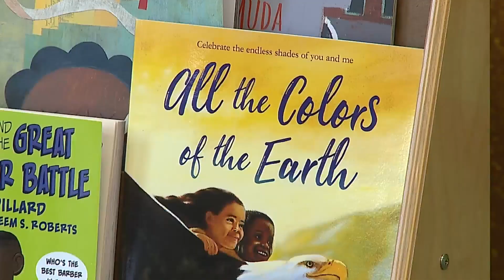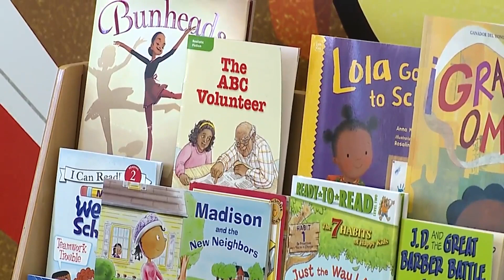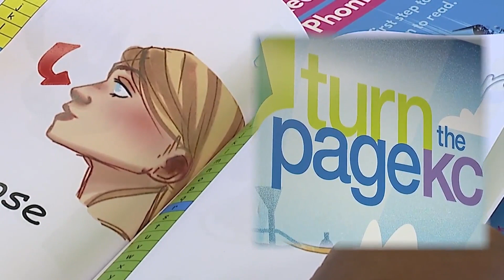Former KC-area teacher on mission to end illiteracy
A former middle school teacher says she wasn't OK sending students on to high school knowing they couldn't read, so she decided to do something about it. Now she's on a mission.